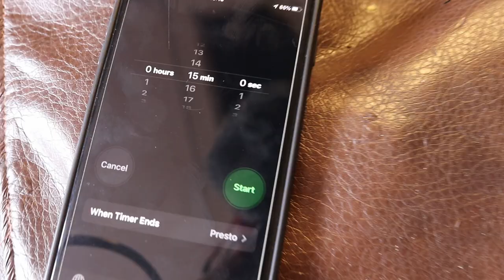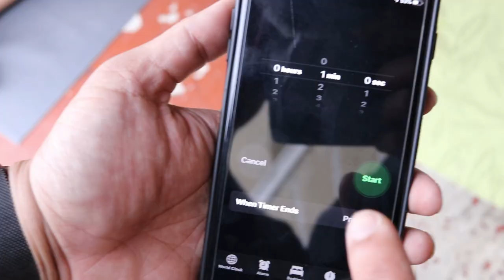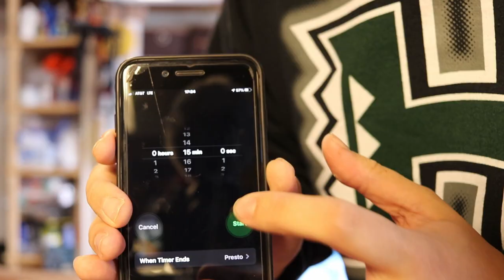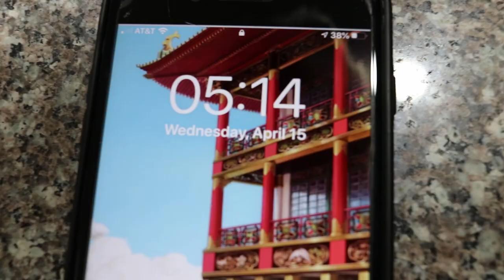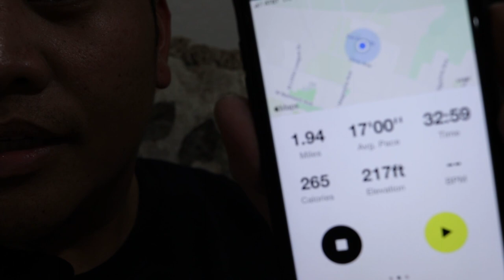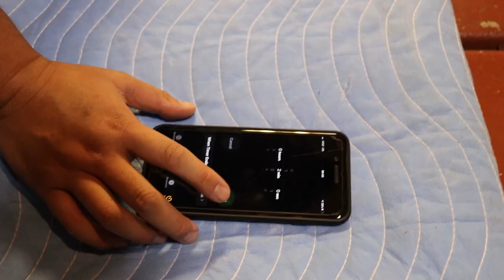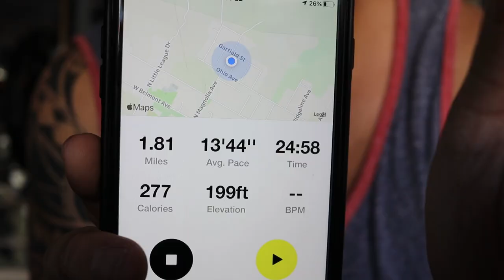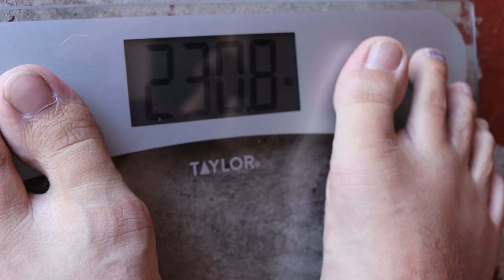I exercised full body for 30 days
Hello to my 2,000 subscriber!!! you guys are a blessing in my life! I really want to thank all of you guys for being so supportive and taking on these challenges with me! In this video I really tried my best to make time but sometimes life does get in the way and time does fly when your having fun! Altogether, you guys are the best and just reading your comments helped me build up the courage to push through this overwhelming battle. I KNOW I DID'T EAT WELL! HAHA but it tasted good... Kick some butt!!!

                         List of exercises: built for the week (7 days)
- Day 1
Squat superset, Hip Thrust with Barbell
Bench press superset, Arnold press
Deadlifts superset, bent over wid barbell rows
Preacher curls superset, tricep extension
Planks
Cardio- bike “resistance 5” 30 mins

- Day 2
Lunges superset, duck walks
Dumbbell press superset, Tri-plate press
Wide lat pulls superset, supinated close lat pulls
21s curls superset, overhead triceps extension
Cable paloff press
Cardio- stair master 30 mins 1step skip

- Day 3
Bulgarian split squats superset, steps
Cable flies superset, shoulder press
Cable rows superset, rear deltoid flies
Incline curls dumbbell
Side planks
Cardio- elliptical 30 mins

- Day 4
Box squat, reverse lung superset, band flute bridge
Bench superset, lateral deltoid raises
Pronated close grip lat pulls superset, straight arm pulls
Cable rope hammer curls superset, rope triceps extensions
Bonded mountain climbers

Cardio is continuous no stopping
Don’t work through the pain
Lighter weights for the perfect form